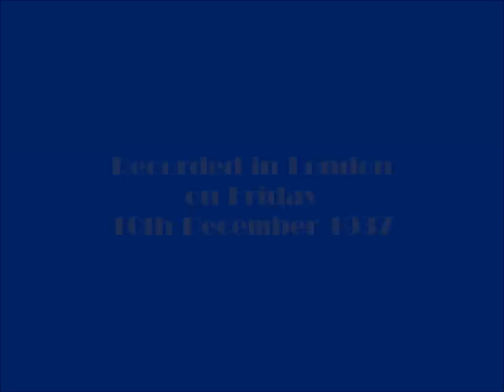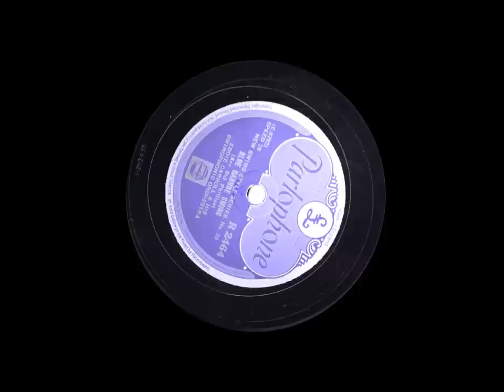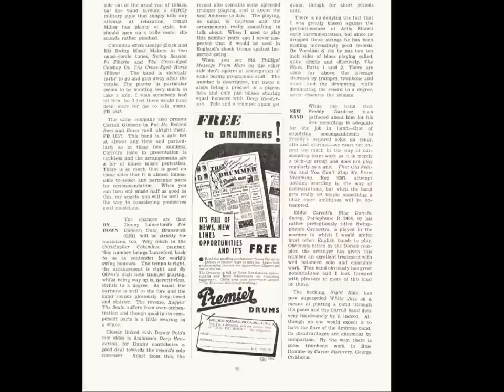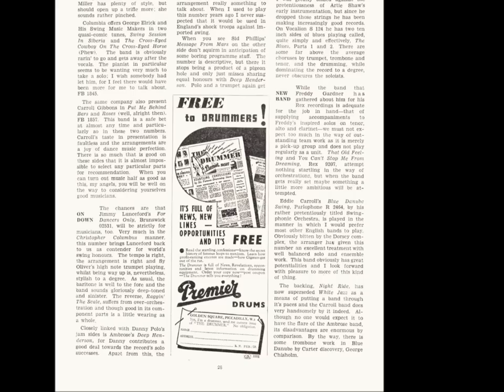Blue Danube Swing - Eddie Carroll & his Swingphonic Orchestra - 1937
EDDIE CARROLL AND HIS SWINGPHONIC ORCHESTRA play

Blue Danube Swing - Arranged by Sid Phillips

Recorded in London on Friday 10th December 1937

This Parlophone recording from 1937 has been out of copyright for over 25 years. This is a unique transfer from an original disc and may not be copied, sold or used without the permission of Peter Wallace.